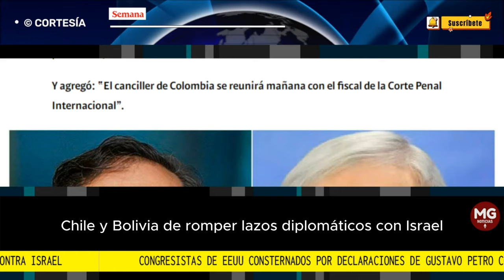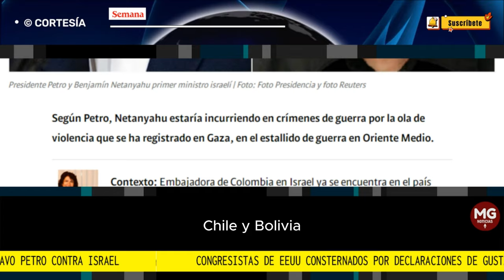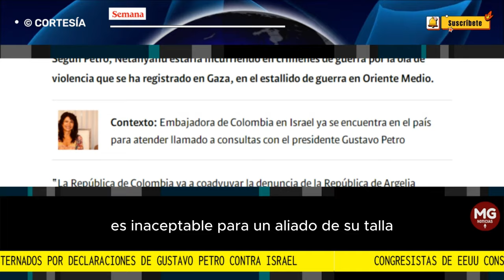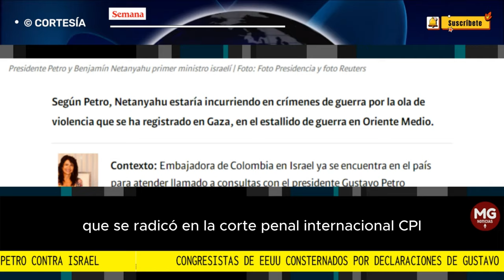VERGÜENZA 🔴 CONGRESISTAS DE EEUU CONSTERNADOS POR ÚLTIMAS DECLARACIONES DE PETRO CONTRA ISRAEL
Congresistas de EE. UU. están consternados por las declaraciones de Gustavo Petro contra Israel: “Comportamiento destructivo inaceptable”
Un grupo de congresistas que integran el Comité Latino-Judío rechazaron la ruptura de relaciones diplomáticas entre países latinoamericanos y la nación de Medio Oriente.
SEMANA